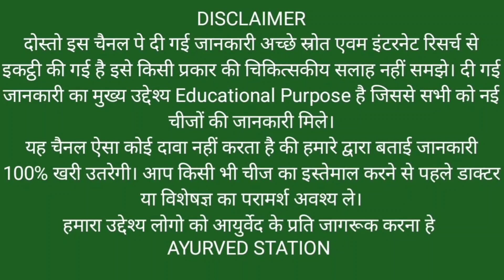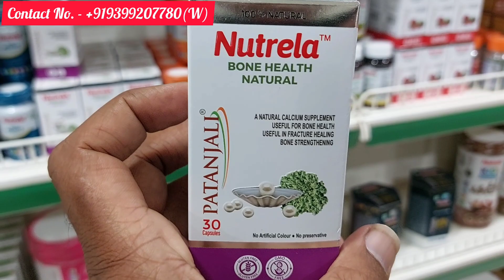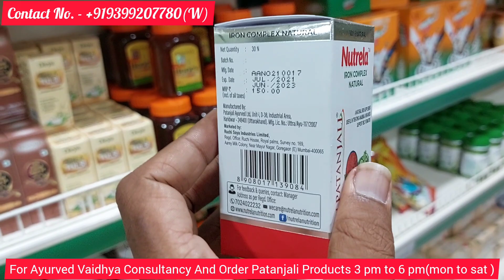Day:10 पतंजलि Nutrela के इन सभी Latest Products की Detail & Mrp जान लो जो सभी कमजोरियो में हे कारगर।